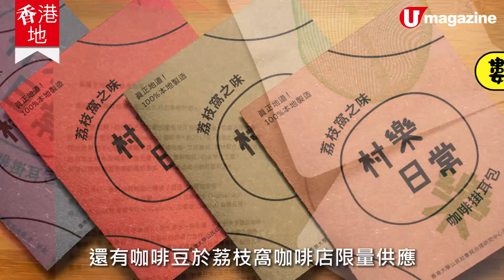【香港地】香港都有出產咖啡豆？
其實坊間都有唔少人種咖啡豆㗎，不過今次港大主導、喺荔枝窩種成700棵咖啡樹，應該係全港最大規模之一喇！團隊研究咗5年，上年年尾終於收成，上個月出咗第一批咖啡豆！我哋就去咗荔枝窩直擊咖啡園，究竟香港種咖啡，得唔得㗎？！
全方位緊貼《U Magazine》社交平台